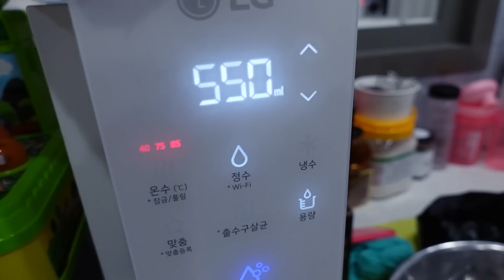진정한 라면 끓이기 달인은 !! 별빠 VS 별맘 여러분은 어느 라면이 맛있어 보이나요 ?? 가족 일상 라면챌린지 브이로그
별빠 VS 별맘 별둥이님들은 어느 라면이 맛있어 보이나요 ??